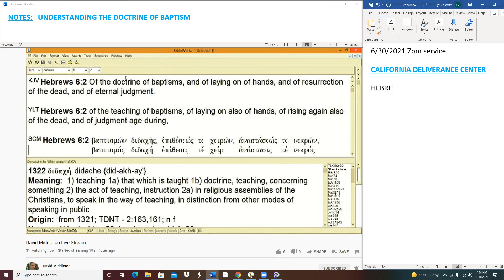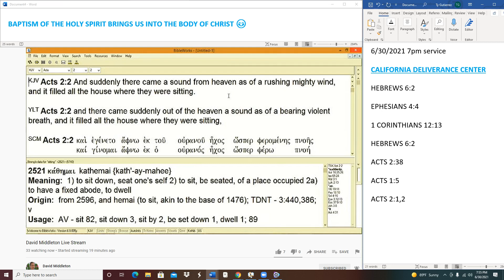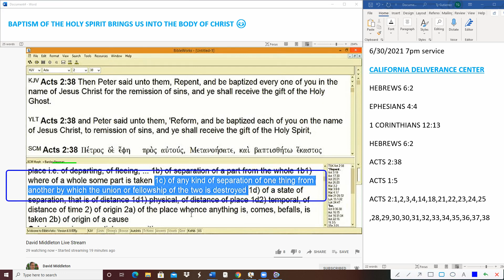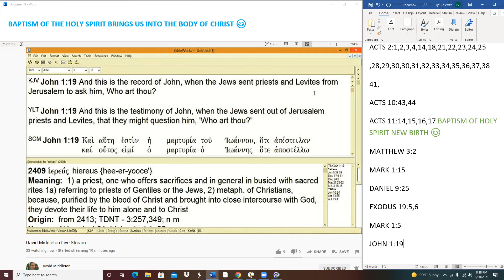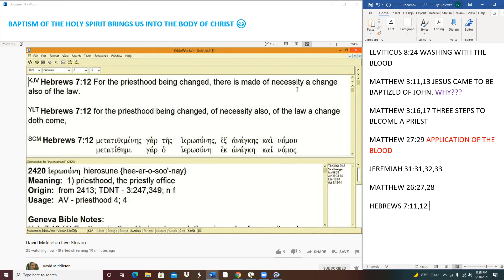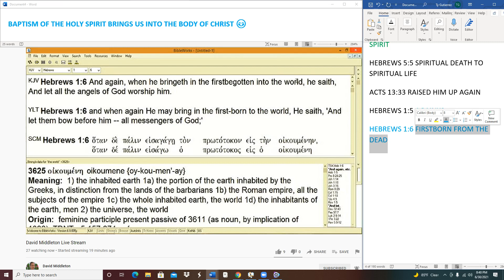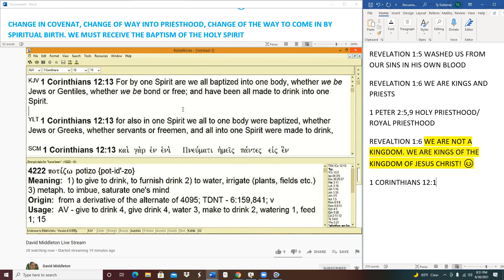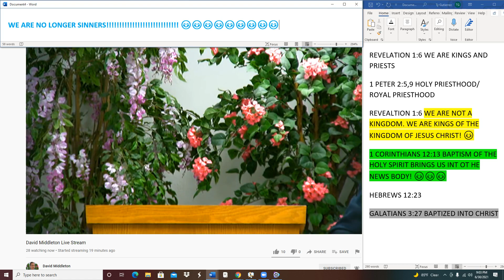Baptism By The Holy Spirit Into The New Testament Priesthood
YOUR GOING TO WANT TO TAKE NOTES